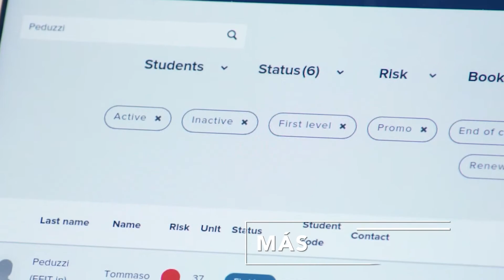Wall Street English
Wall Street Institute is an English language school that sets itself apart by delivering tangible results through an effective system that encourages students to think in English, ensuring their learning is long-lasting. The objective of this promotional spot was to showcase the benefits of learning English with Wall Street Institute. Our role in this project was to handle the video editing, bringing to life the school's mission and innovative approach to language learning.